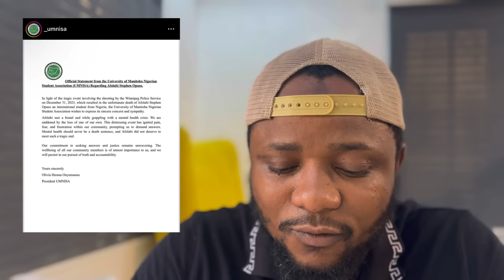Canada 🇨🇦 Police Sh💥t Nigeria 🇳🇬 Student | Anthony Joshua vs Francis Ngannou